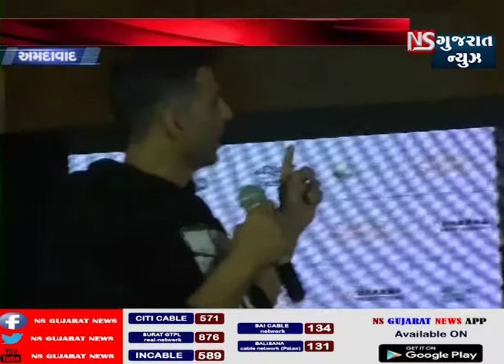કેસરી ફિલ્મના સ્ટારકાસ્ટ અમદાવાદની મુલાકાતે || NS GUJARAT NEWS